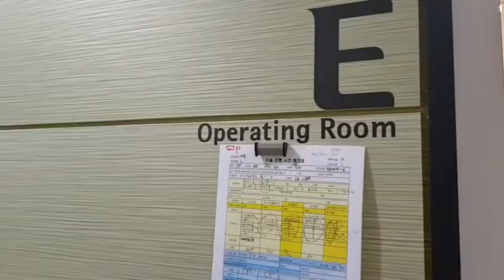[REGEN Plastic Surgery Korea] Patient from Indonesia, Eye surgery (Upper & lower blepharoplasty)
Patient from Indonesia have just finished eye surgery in Regen Plastic Surgery Korea :)
Check up the operation process in Regen and wait for the next post-op photo!!

If you want to ask about plastic surgery, please contact to Regen now,